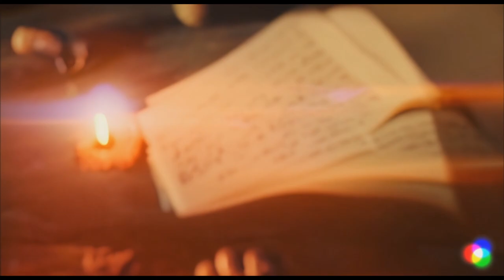reflexão sobre o nascimento de jesus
Como explicar sobre o nascimento de Jesus?
venham encontrar a paz através das orações dos salmos

A tradição religiosa consolidou a ideia de que Jesus nasceu de Maria, uma mulher virgem que engravidou milagrosamente por ação do Espírito Santo. Seu nascimento aconteceu em Belém, uma província romana na Palestina. O nascimento de Jesus teria sido revelado a Maria por intermédio do anjo Gabriel.

Vejamos:
Para os cristãos, Jesus veio ao mundo para salvar os homens de seus pecados. Contam que o menino Jesus nasceu na cidade de Belém, numa manjedoura, entre os animais. Foi sua primeira lição de humildade. Uma estrela - a estrela de Belém -guiou os reis magos que foram levar presentes para o menino: ouro, incenso e mirra.

- Atenção:  A Narração Deste Video Foi Feita Com ( IA )
Ative as notificações agora mesmo porque temos Videos semanais chegando nos próximos dias, e não quero que vocês perca nenhum video.